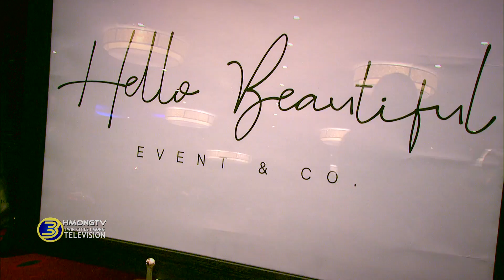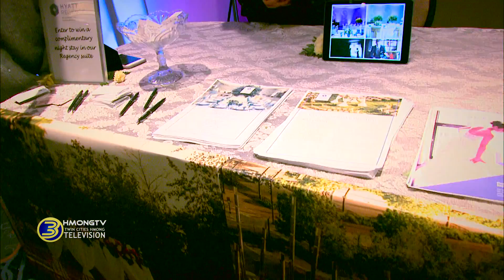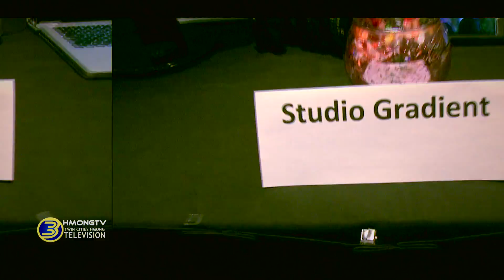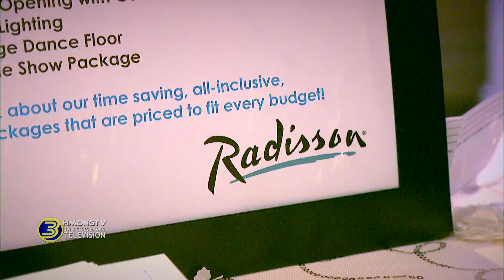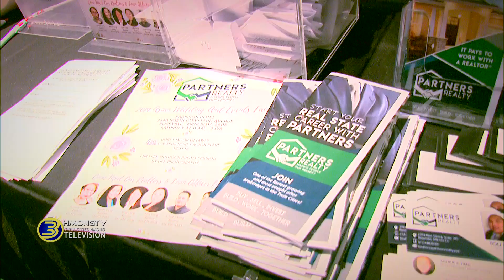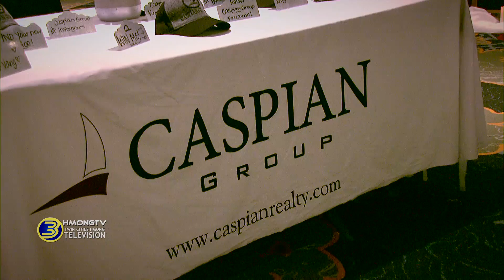3 HMONG NEWS: FIRST ASIAN WEDDING AND EVENTS FAIR HELD IN ROSEVILLE, MINNESOTA.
This program was originally broadcast on 3HMONGTV before uploaded to our Youtube channel.

News Correspondents & Hosts:
  Padee Yang
  Maikou Xiong

Productions:
 Tswv Long Moua
 Ningzhung Lee
 Huangwha Lee